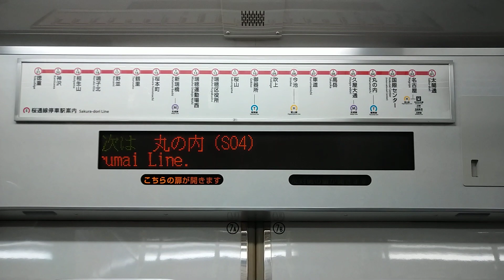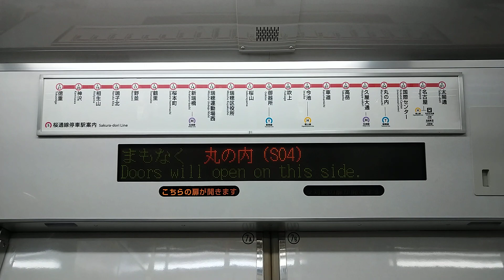【LED表示器】名古屋市営地下鉄6050形 徳重行き走行音 国際センター→丸の内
サムネイルはちょっとしたネタです。お気にせず